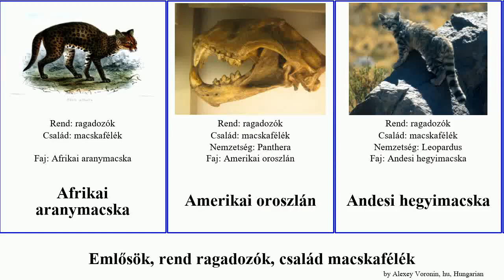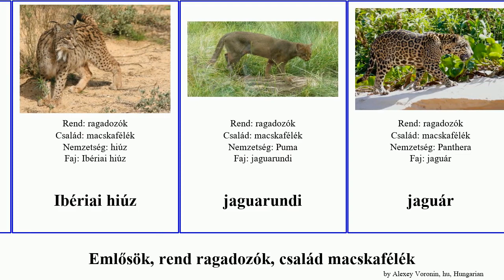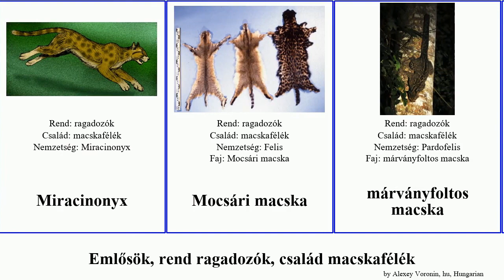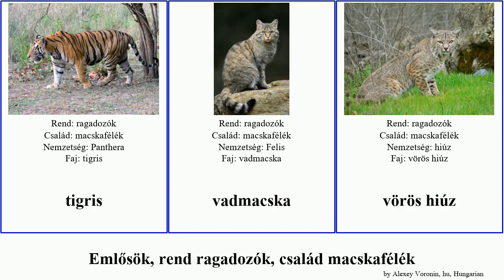Emlősök, rend ragadozók, család macskafélék hiúz puma mammal tigris pusztai jaguár Borneói Fuse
Emlősök rend ragadozók, család macskafélék.
mammal of Order Carnivora Family Felidae, language: hu.

Afrikai aranymacska
Amerikai oroszlán
Andesi hegyimacska
Borneói vörösmacska
Borneói ködfoltos párduc
Csíkos pampamacska
eurázsiai hiúz
Európai jaguár
Feketelábú macska
Foltos pampamacska
Geoffroy-macska
gepárd
halászmacska
hiúz
homoki macska
Hosszúfarkú macska
hópárduc
Ibériai hiúz
jaguarundi
jaguár
kanadai hiúz
Karakál
kardfogú macskaformák
Kodkod
Kínai hegyimacska
Ködfoltos párduc
Laposfejű macska
leopárd
leopárdmacska
macskaformák
macskafélék
Miracinonyx
Mocsári macska
márványfoltos macska
Ocelot
Oroszlán
Pantanali macska
puma
pusztai macska
Párducformák
rozsdafoltos macska
Smilodon
Szervál
tigris
vadmacska
vörös hiúz
Ázsiai aranymacska